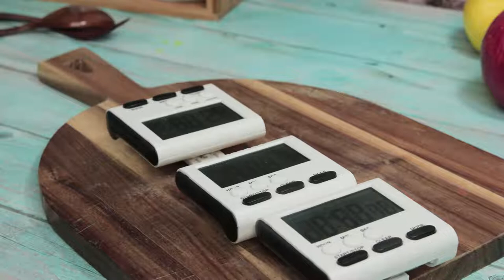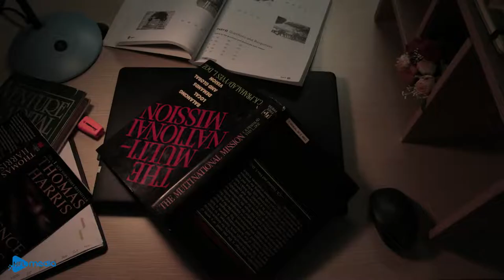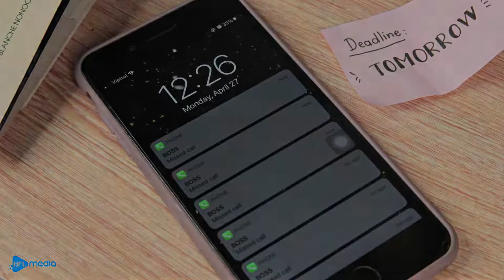Unique To Making Breakfast From an Alarm Clock - Stop Motion Cooking & ASMR 4K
👉 Warning: This is bogus, just a stop motion video. Do not try to stay at home! All performances have scripted content. All stunts or actions were performed in a professional and controlled environment where no one was injured.

New episodes will be released every week. Don't forget to sign up!
Welcome to Stop Motion Cooking!
I hope you have a great time enjoying stop motion cooking movies!